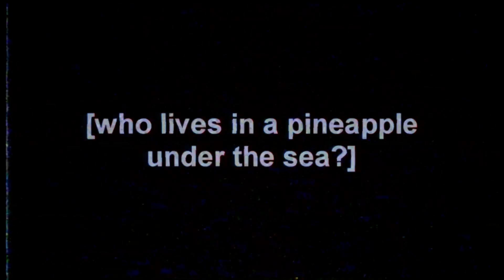Unfinished Works 2016-2018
Unfortunately i couldn't whip anything up for the end of the year, so here's some stuff i never got to finishing (you may have seen previews of some of these on my channel before)

SONGS:
0:00- Grey Stripe- Aphex Twin
0:06- Dig Me (Live)- King Crimson
0:15- It Was a Good Day (Instrumental)- Ice Cube
0:21- Marilyn Set Me Free- Casino Versus Japan
0:34- Summer Storm- Fox/Sui
1:17- Gwely Mernans- Aphex Twin
1:41- I've Plumbed this Whole Neighborhood- Nurse with Wound
1:45- ADHD (Instrumental)- Kendrick Lamar
2:16- Cantina Band- Star Wars OST
2:18- Soliloquy For Lilith IV- Nurse With Wound
2:28- Dayvan Cowboy- Boards of Canada
2:38- White Noiz- Silent Hill 2 OST
2:55- Dead Fur- Zenji
3:11- Innermission- Logic
3:45- Stan (Instrumental)- Eminem
3:57- Mold- Aphex Twin
4:18- Wildlife Analysis- Boards of Canada
4:33- Henry Eats- Ben Wheele
4:38- Fly Me to The Moon- Neon Genesis Evangelion OST/ Io Sounds- NASA
4:46- Echus- Boards of Canada
4:59- Noble VS The Monster
5:03- Beep Block Skyway- Super Mario 3D World OST
5:19- Catch That Train- Dan Zanes